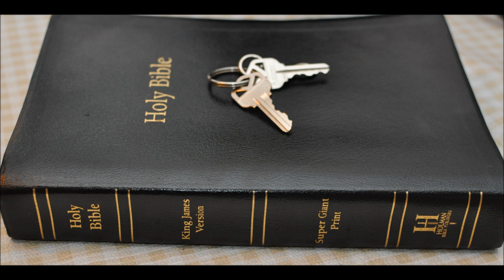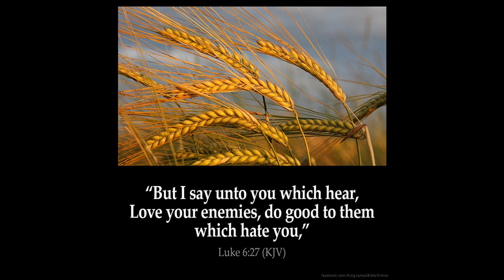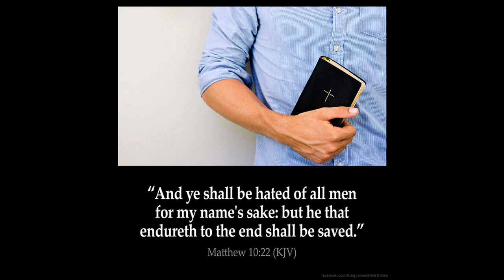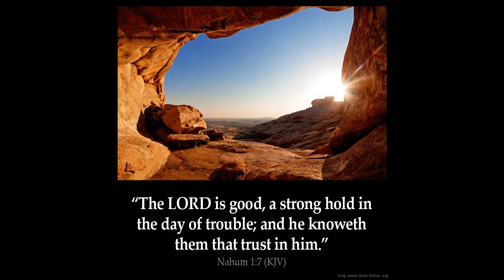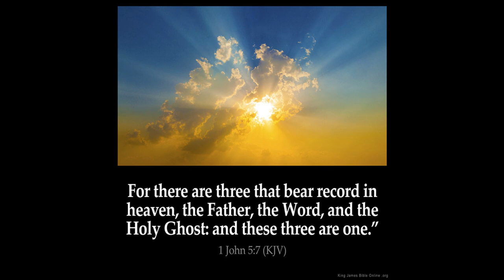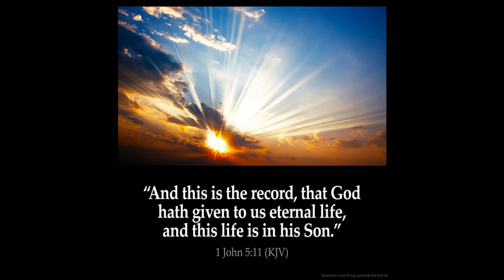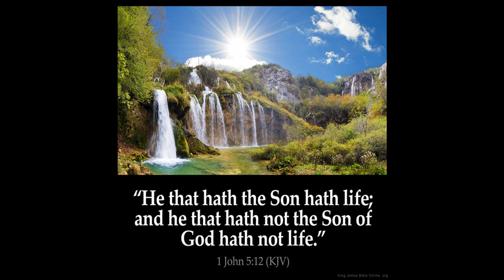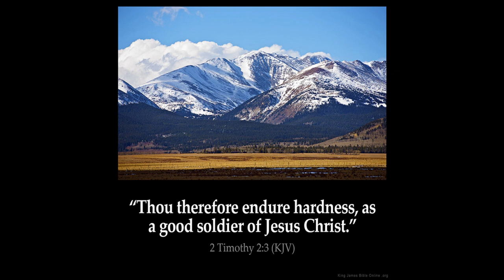Repentance article by Sacred Truth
Like a rebellious, strong-willed child, hiding out on the edge of the woods, as night descends, not wanting to go home, knowing he has a spanking awaiting him... he refuses to repent and do what's right and come home... and so, must continue to suffer as his Judgment accrues higher and higher, so Christendom refuses to repent of our sins before God.  Christians will bend over backwards to obey 300,000 unjust laws of man, but claims that God's 603 are "too much" (or believes the lie of the Serpent, like Eve did, that God does not need to be obeyed).  The enemy indeed is a problem, but not the main problem.  They are merely the symptom of the problem.  WE, God's people are the problem.  He has sent the enemy not to "evangelize" (try to squeeze that humanistic, one-world interpretation out of the Dragon spewing forth a flood to drown the woman and her child; Christ nowhere said that the sheep are to lay down their lives for the dogs, wolves, and swine) but AS JUDGMENT.  If we repent before God for our PLETHORA of sins against Him (and repentance entails TURNING FROM what He forbade and TURNING TO what He commanded—without which there is no repentance and any "confession" is merely humanistic delusion) God will deliver.  But God will not deliver rebellious children (and why should He deliver us from what we are willing to tolerate) and Christ will not return for a rebellious bride unwilling to submit herself to HIS RULE.  As feminist women reject the headship of their husband, so do effeminate, emasculated "Christians" reject the rule of Christ.  Christ's rule is God's Law.  Not one jot or tittle shall pass and it is not to be interpreted according to modern sinful practices considered "normal".  God calls it sin and abominations and they never change and we are to reject and separate ourselves from those who are not His people or we pollute ourselves.  Things will only grow worse the longer God's people continue in sin thinking that the problem is ANYTHING ELSE BUT THE REAL PROBLEM—THEM!

God save Your people...!